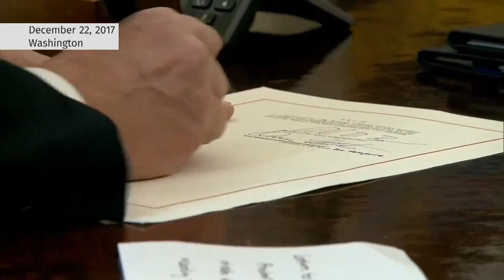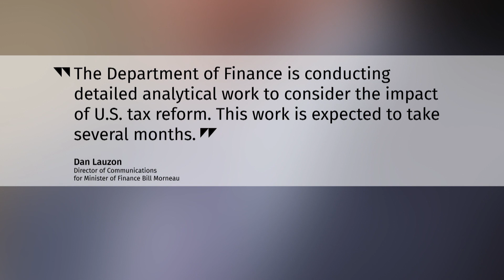Trump's tax reform affects Canadian residents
U.S. President Donald Trump’s December tax reform was billed as one of the largest tax cuts in U.S. history, however thousands of Canadian residents are finding the opposite. CBC News has learned Canadian residents with U.S. or dual citizenship who own a Canadian corporation are becoming collateral damage of a measure that was intended to prompt big U.S. multinationals to stop parking billions in offshore subsidiaries.